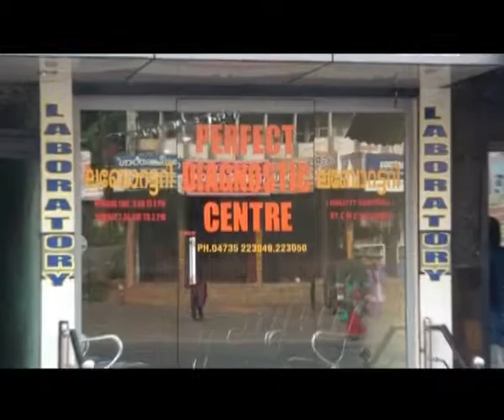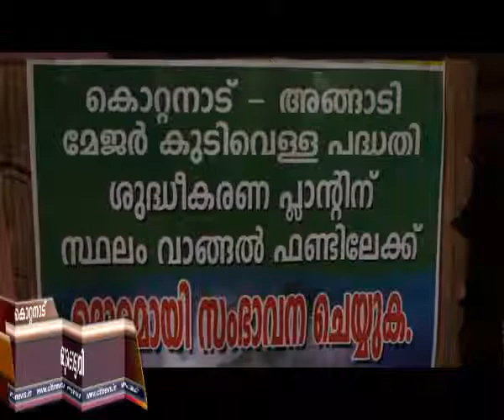24 05 15